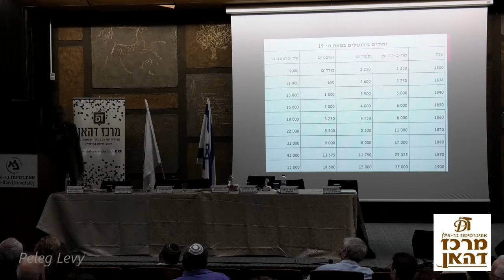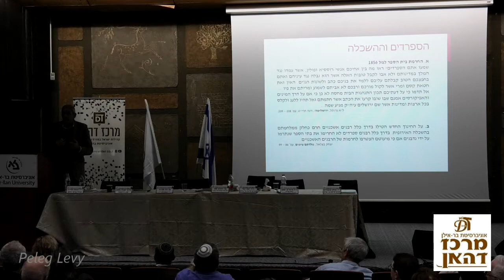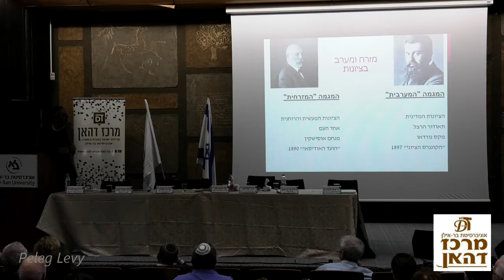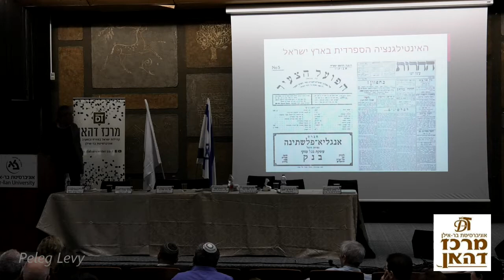ד"ר יצחק קונפורטי - מזרח ומערב האינטלגנציה היהודית הספרדית והציונות בראשיתה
מרכז דהאן.
“אנחנו היינו כאן קודם”

כנס לציון מורשת ההסטוריון משה דוד גאון ותולדות הישוב היהודי הספרדי בא”י

2020 במרץ 5יום חמישי  |  ט’ אדר תש”ף |

2020 במרץ 5יום חמישי  |  ט’ אדר תש”ף |